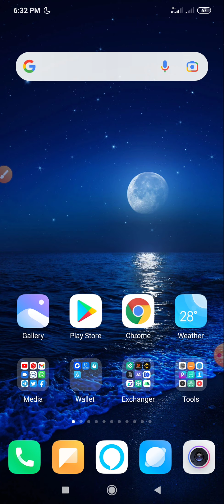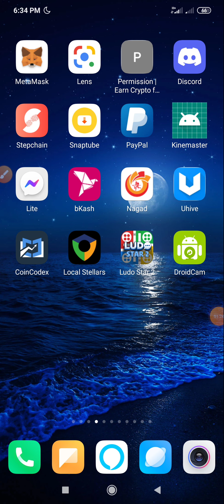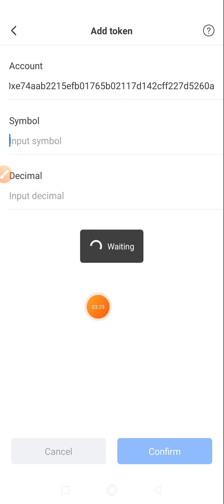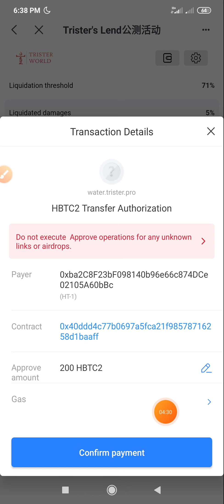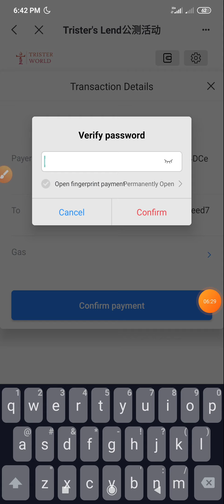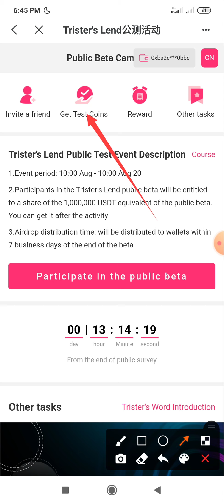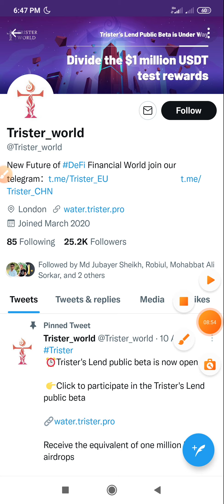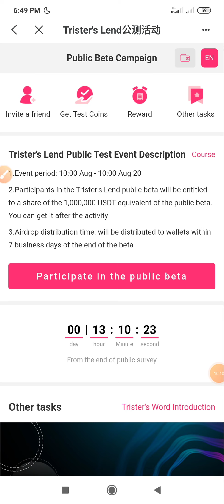$50 Received Everyone || 1000000$ USDT TCardBeta AirDrop || Trister Testnet Offer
আমাদের চ্যানেলে আরো Strong Airdrops রয়েছে প্রত্যেকটি Airdrops জয়েন করবেন।

১০০% ট্রাস্টেট এর সাথে ডলার বাই/সেল এবং বিভিন্ন সাইটের আপডেট পেতে যোগাযোগ করুন।